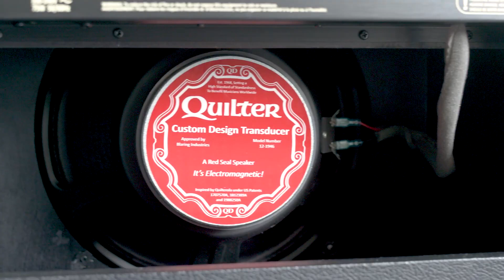Corey Witt takes the Quilter Aviator Cub Tweed Channel for a spin...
Corey explores the tonal coloration of the "Tweed" input of the Quilter Aviator Cub channel.